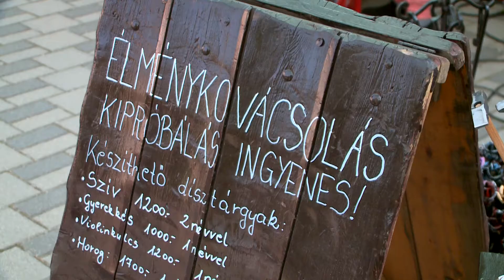Szent Mihály-napi vásár a Herman iskola udvarán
A XIX. Szent Mihály Napok keretében megtartották a Herman Ottó Általános Iskola hagyományos kézműves vásárát.